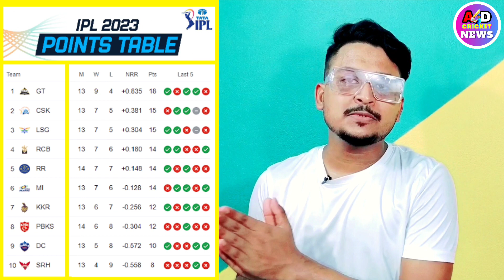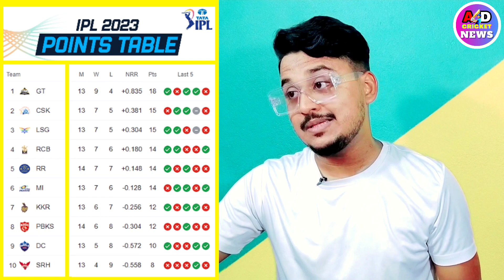IPL 2023 TOP 4 TEAM कोन कोन ही ? | KKR, SRH, PBKS, RCB, MI, RR, DC, CSK, GT, LSG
New Channel Name - AD CRICKET